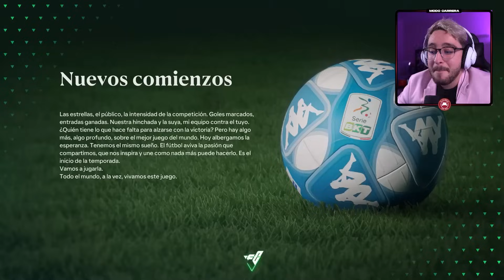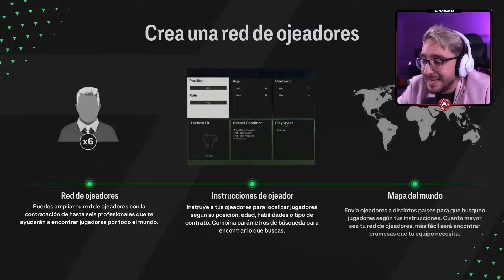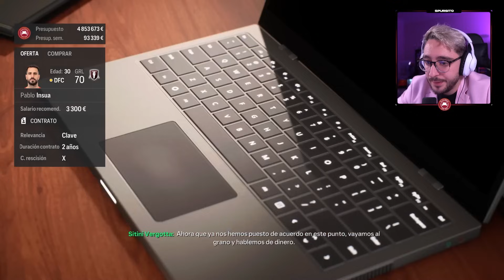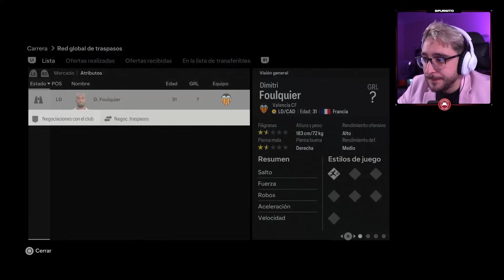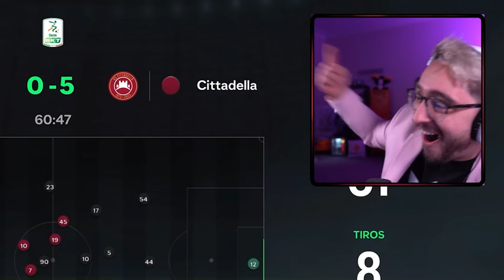⚽¿GANAMOS el PLAYOFF de ASCENSO?😱MODO CARRERA con el CITTADELLA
MI EDITOR!

MI DISEÑADOR!